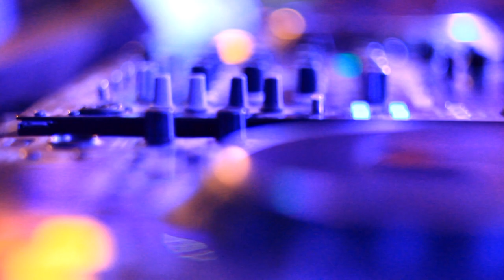Glow Club / miss elbasani 2014 / video by andi photography